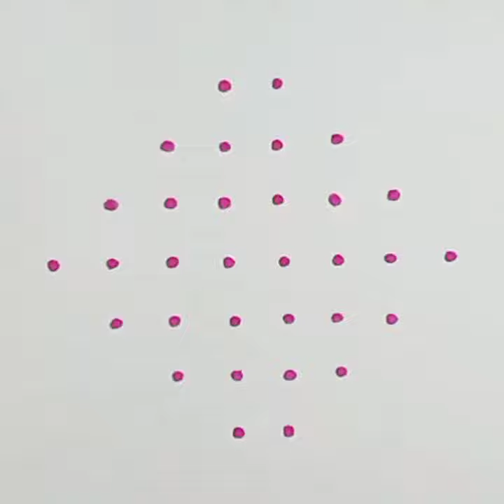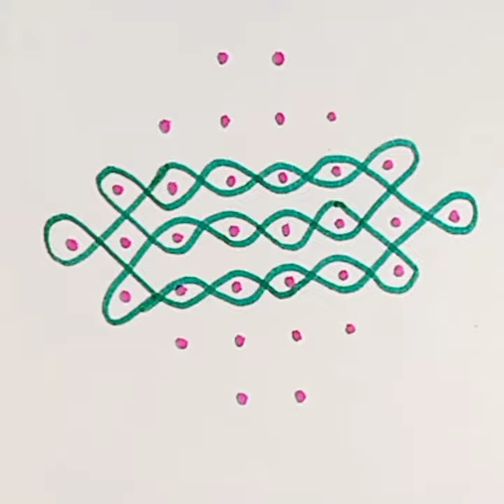kambi kolam # sikku kolam # neli kolam.